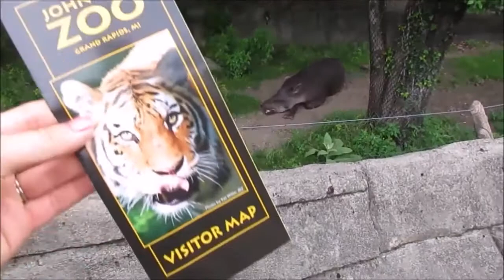TWO CONCERTS & THE ZOO IN 36 HOURS || Steep Canyon Rangers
For two awesome nights we went and saw our favorite band, the Steep Canyon Rangers, in Kalamazoo and Grand Rapids Michigan. The performances were AMAZING, and unique from other ones we've seen because they weren't in theaters! They are so talented and deserve more recognition than they receive! We got to talk to them all and take our friends with us the first night. I'm so glad  irecorded these memoires! Oh! AND we went to the John Ball Zoo!